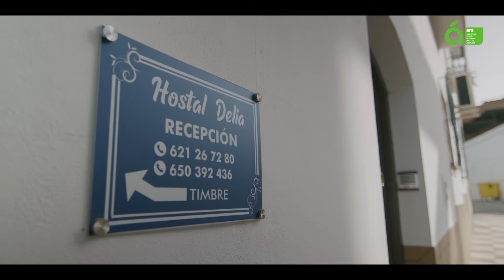Hostal Delia en Álora (Málaga)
El hostal cuenta con habitaciones individuales y dobles y con posibilidad de introducir camas supletorias. Además, las instalaciones están adaptadas a personas con movilidad reducida.